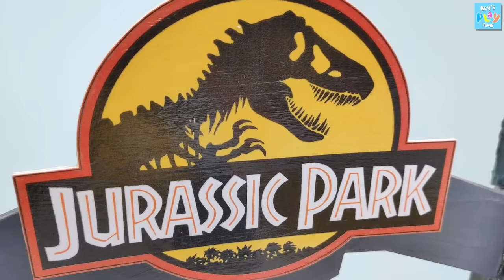5 Color Dinosaur Egg Hatching - Tyrannosaurus, Triceratops, Brachiosaurus Transformer Dino Robot Car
5 Color Dinosaur Egg Hatching - Tyrannosaurus, Triceratops, Brachiosaurus Transformer Dino Robot Car